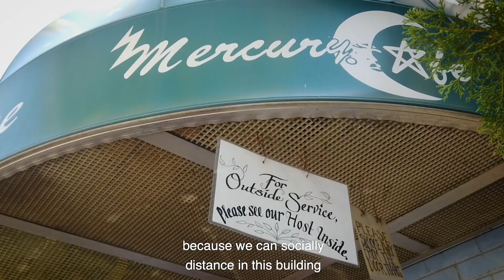Interview with Marilyn Magnety, owner of Mercury Cafe in Denver.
Part of our round-up on woman-owned restaurants in Denver during COVID-19.